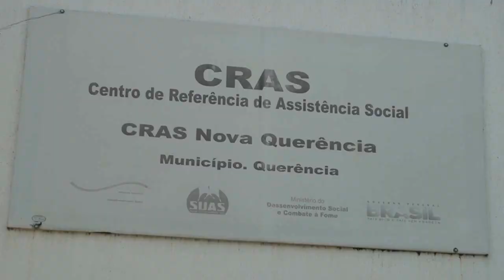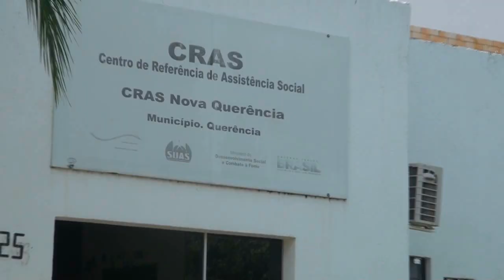CRAS RETORNA AS ATIVIDADES EM QUERÊNCIA